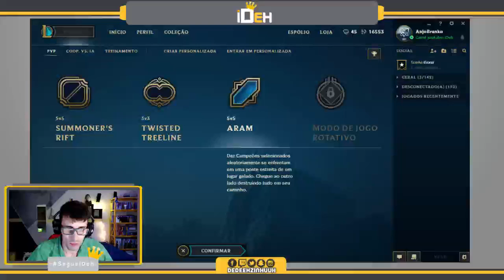🔴 -- 119 -- Kayle o anjo que nao caiu -- League of Legends -- ARAM